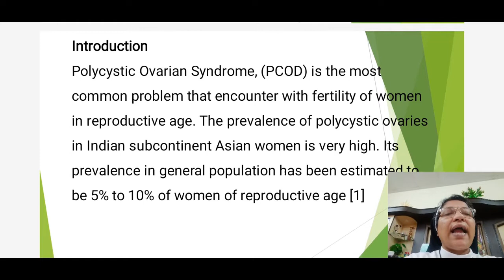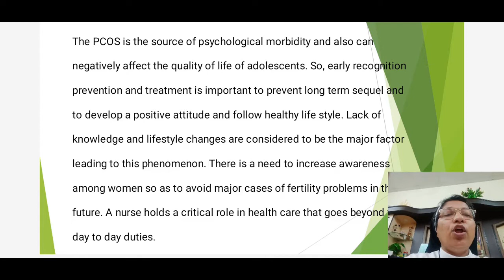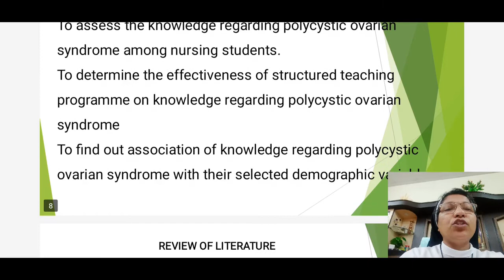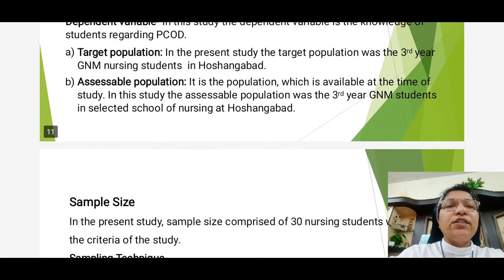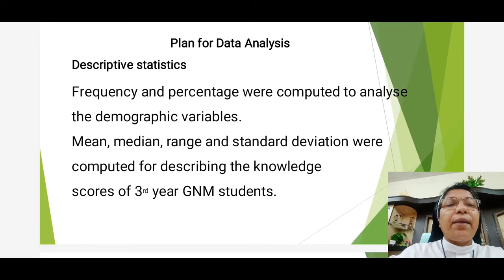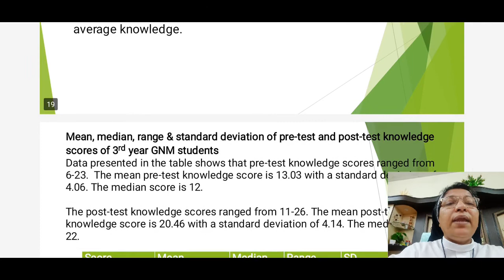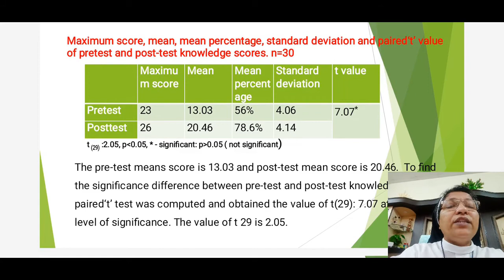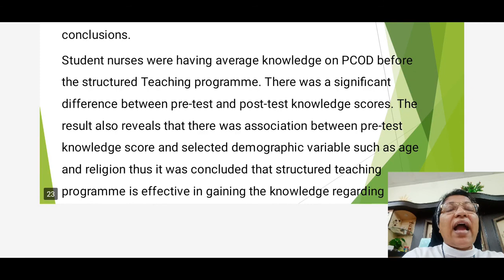Teaching Programme on Knowledge regarding Polycystic Ovarian Syndrome among Nursing Students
Authors: Sheelamma M.A

Abstract: There are number of adolescents are presenting with signs of PCOS and also there is an increased risk of cardiovascular, metabolic and depressive disorders. Mainly they face problems like disturbance in their body image because of certain PCOS related problems. So, early recognition prevention and treatment is important to prevent long term sequel and to develop a positive attitude and follow healthy life style. Lack of knowledge and lifestyle changes are considered to be the major factor leading to this phenomenon. The aim of this study was to assess the knowledge regarding polycystic ovarian syndrome among nursing students and to improve their knowledge regarding polycystic ovarian syndrome through structured teaching programme on PCOD. Objectives- To assess the knowledge regarding polycystic ovarian syndrome among nursing students, To determine the effectiveness of structured teaching programme on knowledge regarding polycystic ovarian syndrome, To find out association of knowledge regarding polycystic ovarian syndrome with their selected demographic variables. The study samples were 3rd year GNM students. One group pre-test post-test design was used in this study. The tool used for this study was structured knowledge questionnaire. Major Findings - Among the samples 50 % samples were in the age group of 20 and above. Majority of samples (63.3 %) were Christians. Most of the samples (63.3 %) got information from books or articles. Majority of samples (76.6 %) came from urban area. The findings show that in pre-test 33.3 % subjects were having poor knowledge, 56.6 % were having average knowledge and only 10 % were having good knowledge. In post test scores 53.3 % showed good knowledge, 46.6 % showed average knowledge and none showed poor knowledge. Conclusion-The findings of the present study show significant improvement of knowledge scores after the planned teaching. There is no significant association between knowledge score and source of information and area of residence.